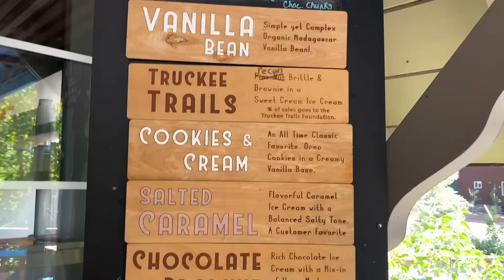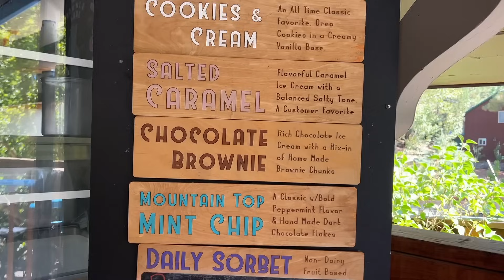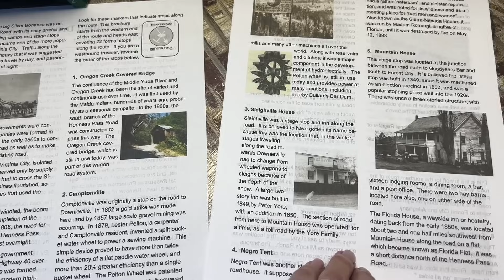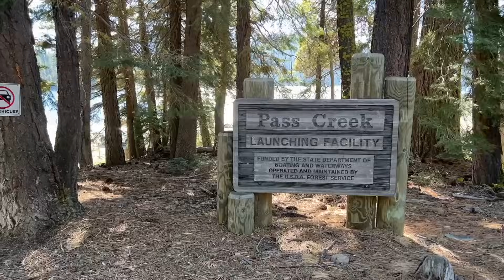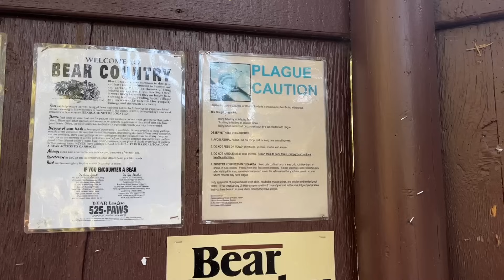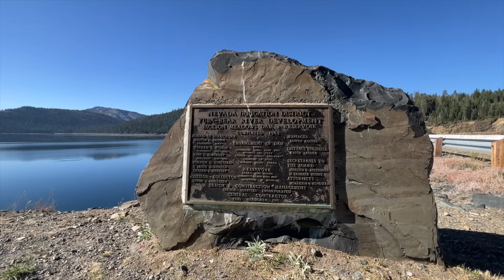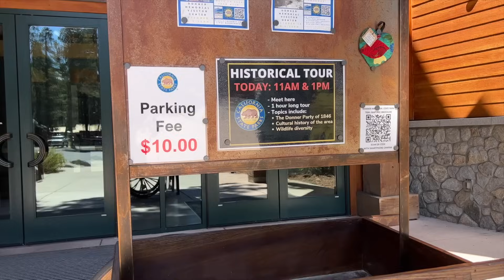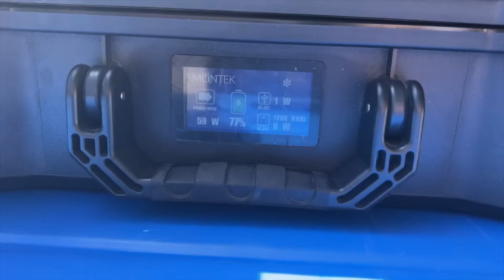Does it get better than September? A Campground Smorgasbord near Truckee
This week we continue to explore the Tahoe National Forest and find ample free and paid options for Camping.

Some elements are from a subscription to Envato Elements.

A Golden Sun - Heath Cantu
Lens Flare 1 - Peter Sandberg
Tricks and Treats - Raymond Grouse
March of the Elves - Enigmatic
Heat - Christophe Gorman
Pave the Way - Raymond Grouse
Kill Drill - Robert Ruth
Love on a Sticky Note - Brightarm Orchestra
Our Last Hope - Dragon Tamer
Autumn Comes Too Soon - Jayden Talley